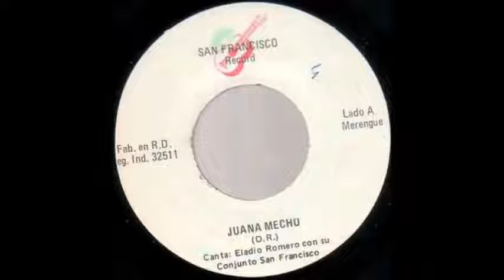ELADIO ROMERO SANTOS ME SIENTOS TRISTE MERENGUE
MERENGUE CON GUITARRA AL ESTILO DE ELADIO ROMERO SANTOS